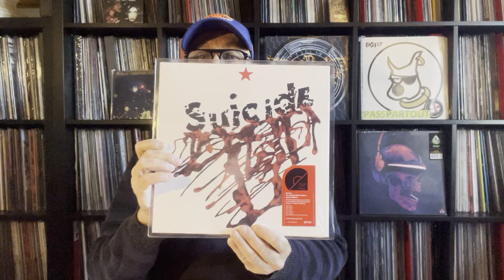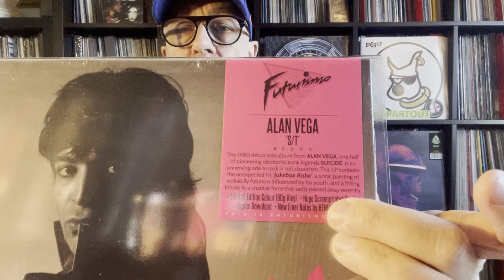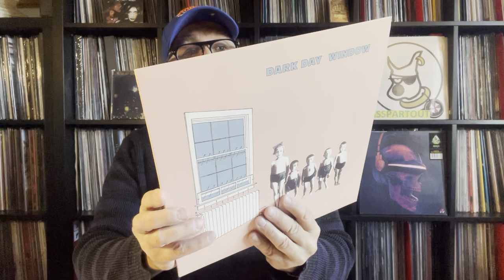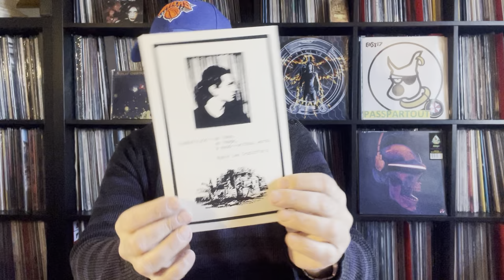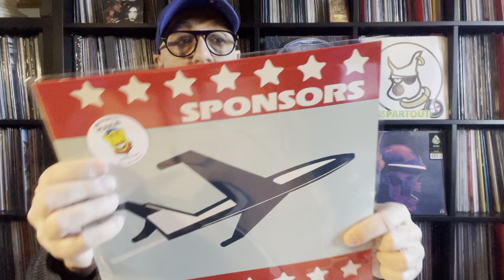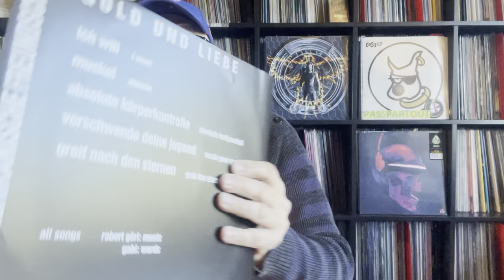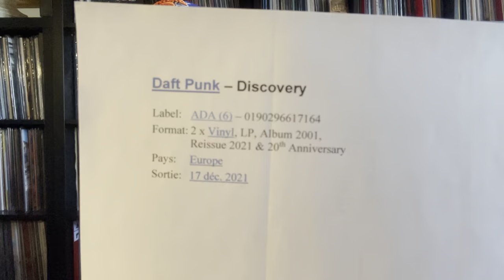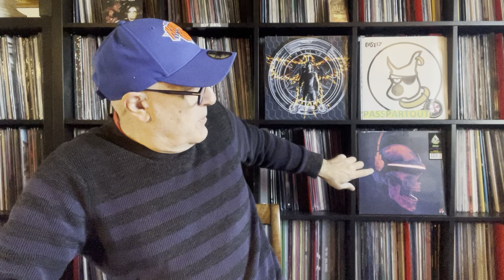Spécial New York Under Ground - Suicide & Alan Vega - Dark Day - Rescue 1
La scène Newyorkaise et allemande étaient les pionniers de la Musique électronique New Wave, vers la fin des années 70.
DAF & Robert Görl est un Groupe allemand également de punk électronique.